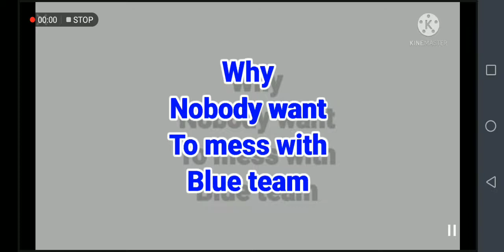Why nobody want's to mess Blue Team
For watching anyway as always

POWER OF BLUE TEAM!